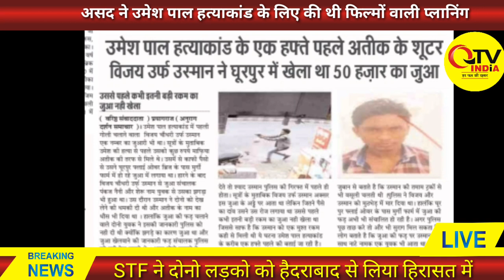उमेश पाल की हत्या के लिए असद ने की थी फिल्मों वाली प्लानिंग लेकिन फूट गया भांडा.